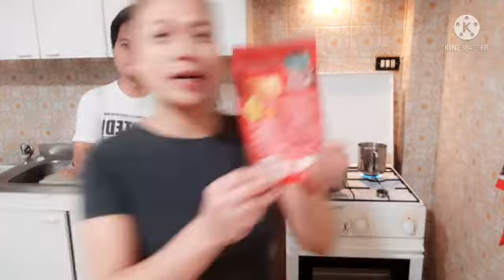risotto con la zucca,parang lugaw na may kalabasa,pumpkin risotto